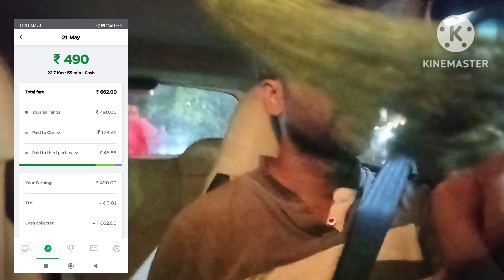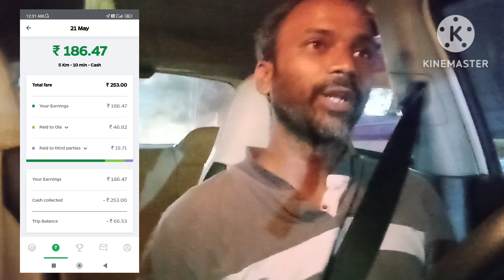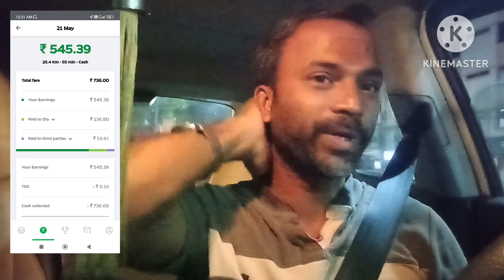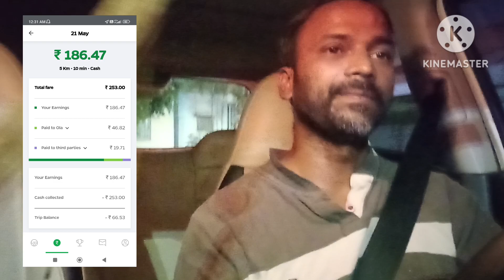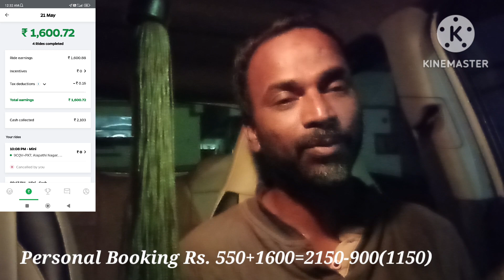Hyderabad Alto Car Earning||Ola Uber Taxi Car Driver Earning||Aksharanya vlogs👨‍👩‍👧‍👦||Daily vlogs